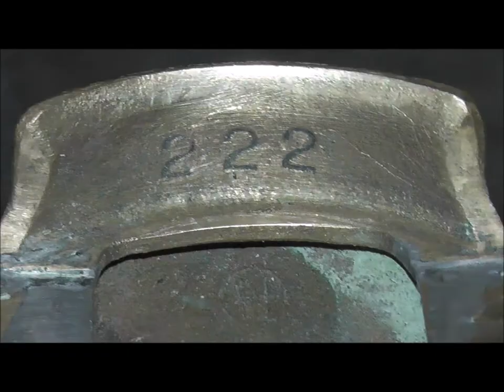solid heavy cast brass steam locomotive boiler body shell ho handmade markings